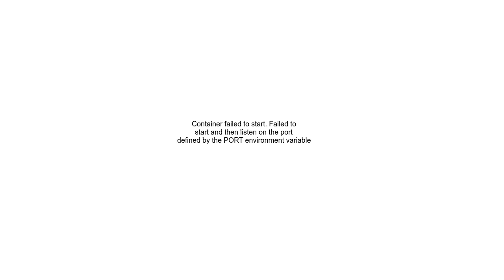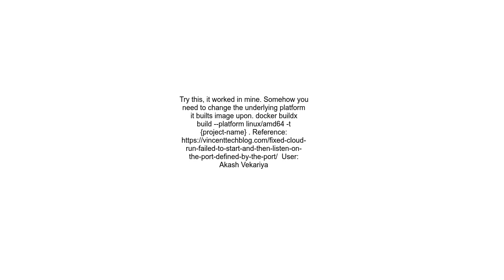Container failed to start Failed to start and then listen on the port defined by the PORT environme